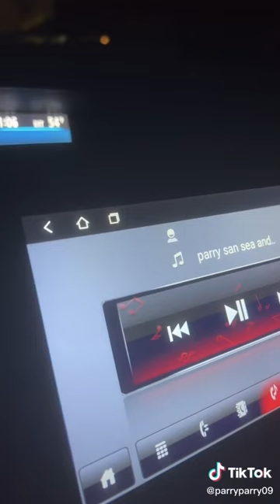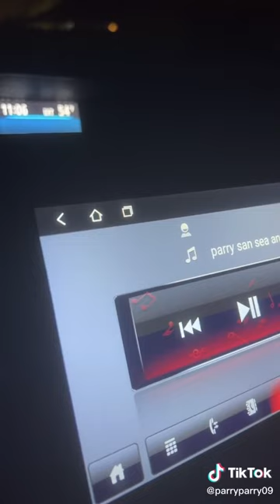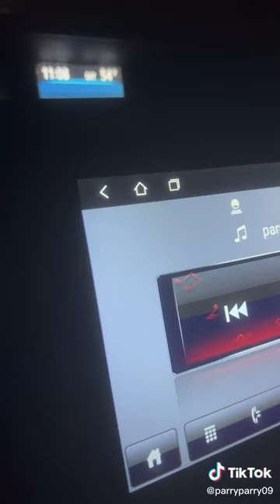parry tuia dicav mandra viața . full video